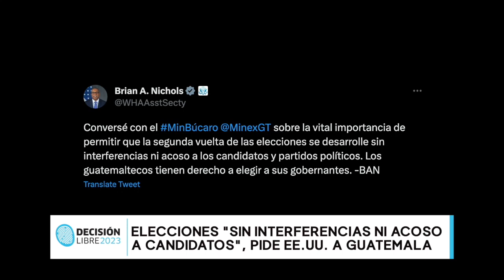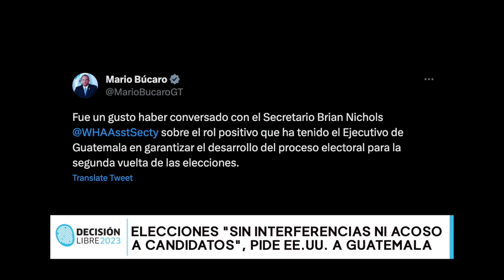Elecciones sin interferencias ni acoso a los candidatos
A 27 días de las elecciones, funcionario de Estados Unidos pidió unas elecciones sin interferencias ni acoso a los candidatos.